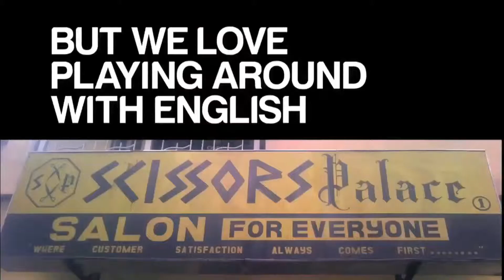Episode 24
This episode focuses on:

Kerala Tourism bags UNWTO award
AP Tourism to host first-ever Hyderabad Travel Mart from February 21-23, 2014
India allows free medical visa for Maldivians for a period of 90 days
Greek Tourism Organization hosts a workshop for the Indian travel trade
South African Tourism looks forward to a good growth from the Indian market in 2014
European Tours Operators Association and UKinbound sign an MoU with OTOAI, TAAI and TAFI
Iqbal Mulla shares his thoughts on being the TAAI president for the second term
Goa is the 'Theme State' at the Surajkund Crafts Mela